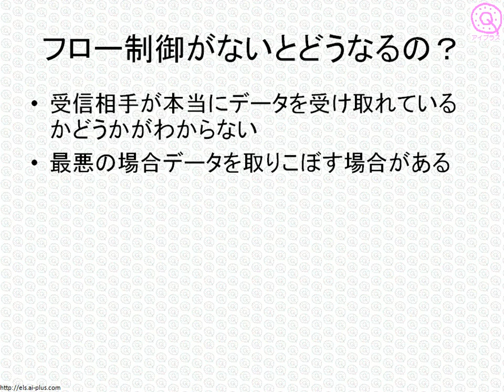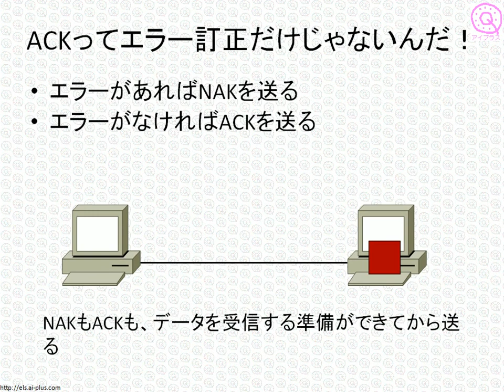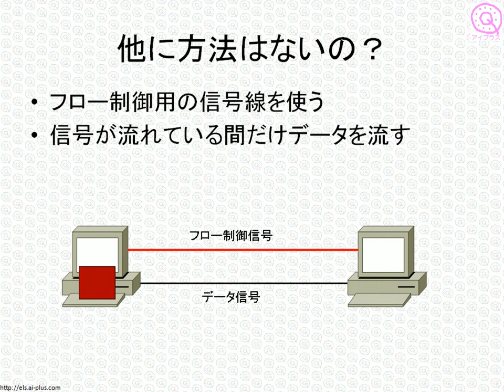CCNAネットワーク基礎講座「フロー制御って何？」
無料で学べるオンライン講座 アイプラスが提供する、IT・コンピュータ関連講座の中から、「フロー制御とスライディングウィンドウ」についてご紹介します。この動画は、これからコンピュータネットワークについて学ぶ方だけでなく、CCNAやLPIC、MCPを目指す方、情報処理技術者試験の基本情報技術者を目指す方にも、十分お役に立てるかと思います。
当サイトでは、コンピュータネットワークとセキュリティ入門のビデオ講義と練習問題を、無料で配信しています。ぜひご利用ください。